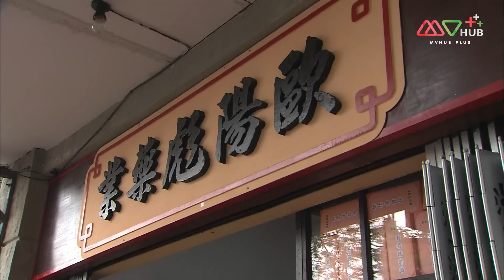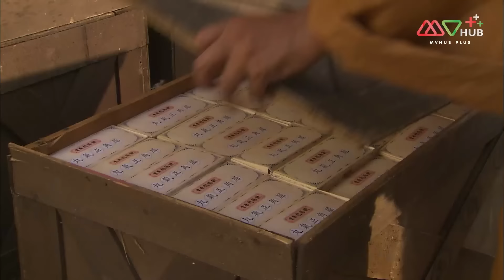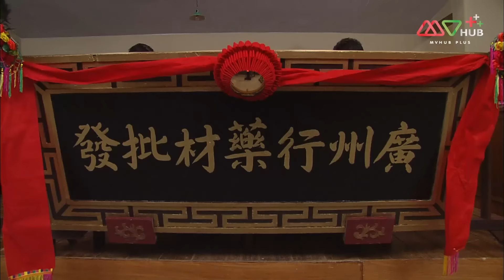TVB หนังศิลปะการต่อสู้ | พยัคฆ์ร้ายเจ้ากังฟู [พากย์ไทย] EP.14 | หยางอี้ | TVB Thai Action | HD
รวมทุกตอนของ พยัคฆ์ร้ายเจ้ากังฟู ➡️

กู้เจียนเซิน อาจารย์มวยหายตัวไปอย่างไร้ร่องรอยหลังจากไปแก้แค้นหย่งเต๋อที่สังหารโอวหยางเปียวอาจารย์และพ่อตาของกู้เจียนเซิน ไม่เพียงแค่นั้นกู้หยู่จางลูกชายคนโตของกู้เจียนเซินก็ยังถูกลักพาตัวไปอีกด้วย โอวหยางฮุ่ยหลันภรรยาของกู้เจียนเซินจึงดูแลค่ายมวยของสามีและเลี้ยงลูกที่เหลือเพียงลำพังโดยที่ความบาดหมางของครอบครัวของเธอและคนในตระกูลหย่งยังคงมีอยู่เช่นเดิม หลายปีต่อมากู้หยู่จางได้กลับมาอีกครั้งเพื่อชำระความแค้นที่สั่งสมมาตั้งแต่ครั้งก่อนและความแค้นใหม่ที่เกิดขึ้น
นักแสดงนำ : เจิ้งเจี่ยอิง, หยางอี้, หม่ากั๋วหมิง, หยวนชิว, หยังซือฉี, หลี่ซือยุ่น, ถังซือหย่ง, หูติ่งซิน